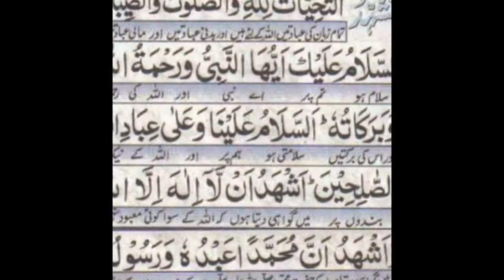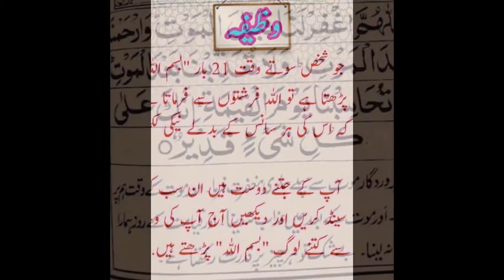Parial Episode - 4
Syed Hassnain Gillani